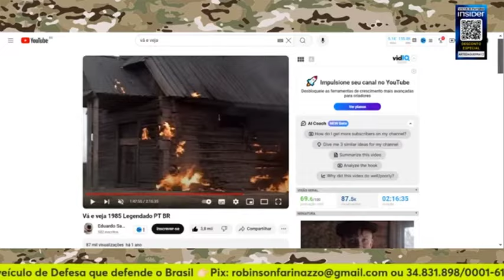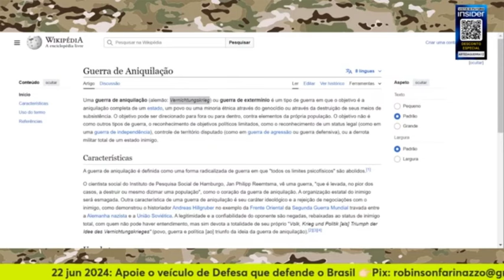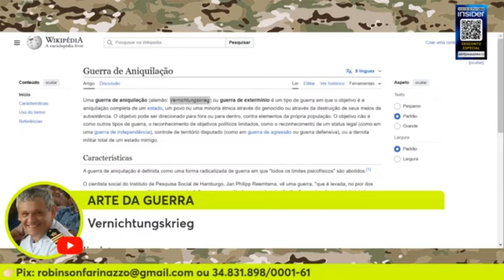😮A GU3RR4 NO LESTE NA WW2 ⚠ | Cortes Arte da Guerra